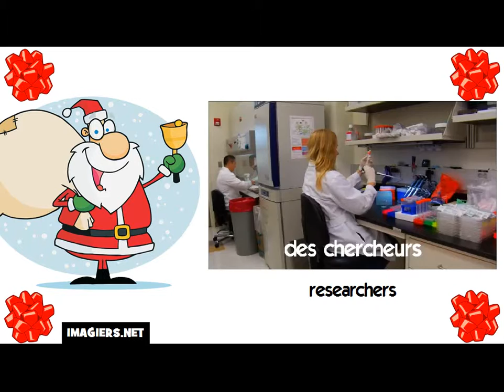How to say researchers in French